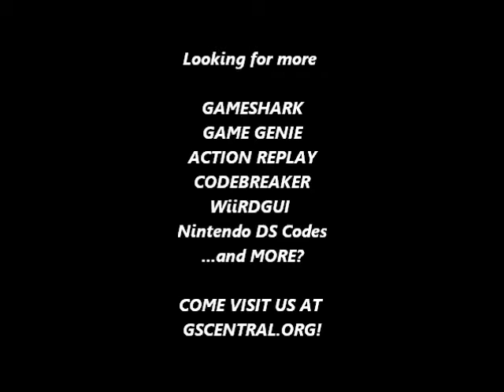GSCentral - Nemesis (UE) (1991) (GB) - Hit Anywhere (GG)